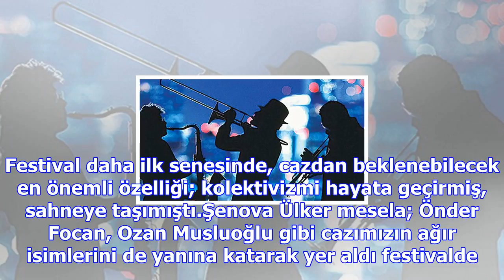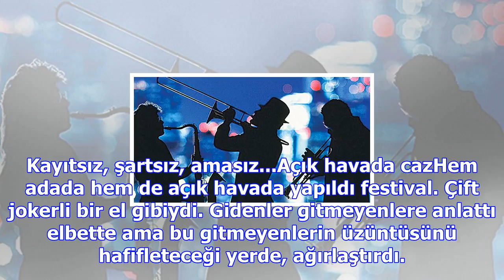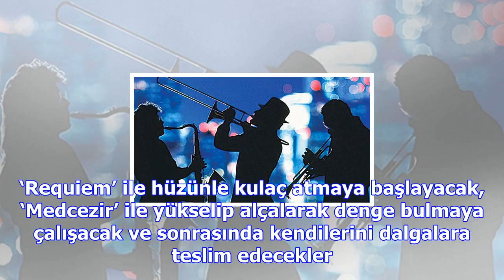Kaçırdığınız festival size geldi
Pek çoklarının en sevdiği tatil mekânlarındandır Bozcaada; Akdeniz ve Ege’den daha farklıdır. Geçen ...